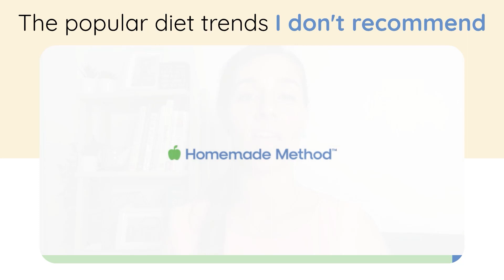The popular diet trends I don't recommend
When it comes to achieving your weight loss goals in your 50s and beyond, there are two diet trends I DON'T recommend.

Both the Keto diet and intermittent fasting have grown in popularity over recent years, but here's why I'm not on board with them:

Research consistently shows that dieters gain the weight back within a year –– and 30% gain more than they originally lost!

Ultra-restrictive diets are also not sustainable for most people in the long-run. Unless you're willing to quit eating bread, pasta, and potatoes, or sharing meals with your family forever, I don't recommend starting these diets.

Finally, diets like Keto encourage people to consume large amounts of fat and animal products that are correlated with high cholesterol, blood pressure, inflammation, and cancer.

Intermittent fasting is also based on dramatic calorie deficits that slow down your metabolism and enhance damage.

Ready to get a healthy, energetic body over 50 WITHOUT dieting? Get started with our Free 7-Day Healthy Eating Challenge for Women Over 50 Today!

Limited time only - don't miss out!